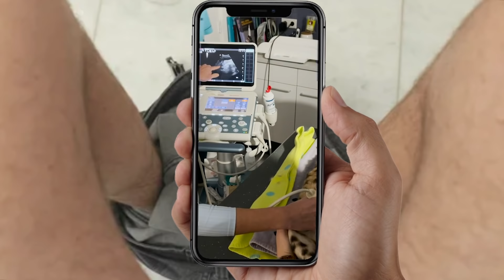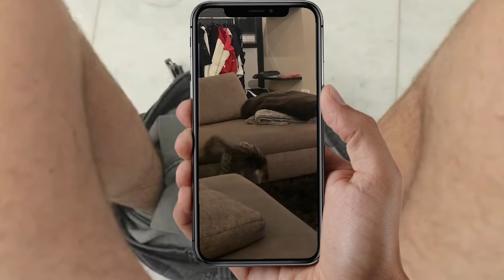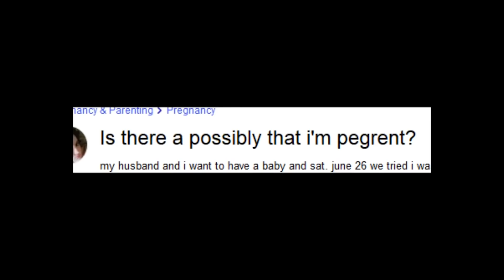SLOOPKOGEL NALA BEVALLING DE DOCU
Hier Nala vanaf het eerste moment dat we haar kregen tot haar bevalling van 5 kittens.

Alle 5 zijn gezond en groeien hard, pas als ze wat groter zijn gaan we kijken welke gezinnen geschikt zijn. Hoe en wanneer je je kan aanmelden maken we vanzelf bekend, het belangrijkste is dat ze naar een goed gezin gaan die ruimte aandacht en genoeg liefde hebben voor de kleine bengaaltjes.